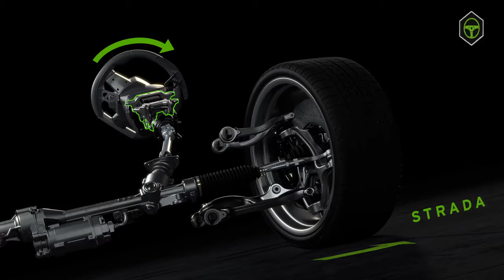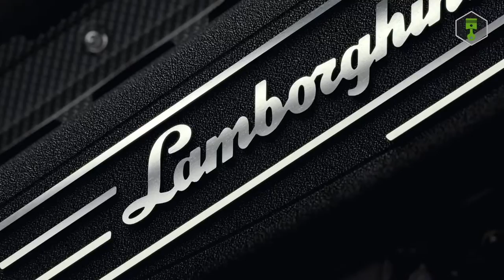Lamborghini 72x - Rendered with 3DEXCITE DELTAGEN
Created for the Geneva Motor Show launch of Lamborghini 72x: a visual experience focusing on the technical features of the car, shown in an Alioscopy “Magic Box” with 3D without glasses. 8 cameras were involved in the setup, creating a highly convincing impression of the car and its elements including engine, transmission, LED-headlight, MagneRide suspension, 4WD, alu / carbon chassis, as well as active steering.